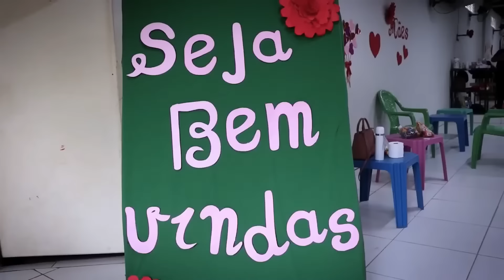O CULTO NO LAR. 15.06.2024. O nosso socorro está no Senhor, que fez os céus e a terra. Salmos 124:8